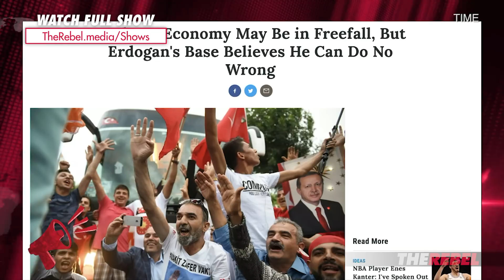Trudeau is leading Canada to a recession | Ezra Levant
Ezra Levant of The Rebel reports on the impact Trump's tariffs will have on the Canadian economy. MORE